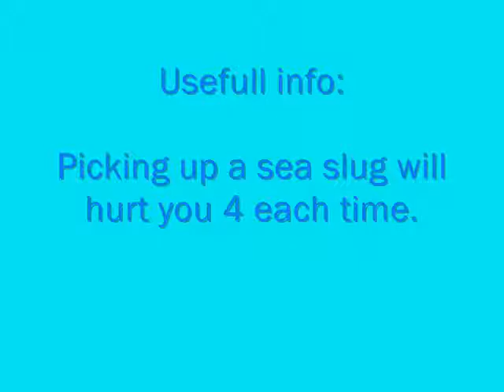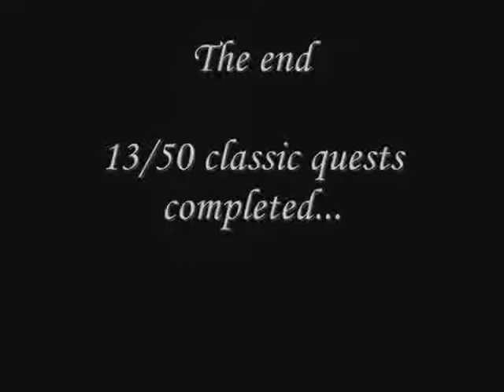Sea Slug Quest - Runescape classic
Some dumb fishermen got some brainy sea slugs taking over the fishing platform, and they want me to help them...

Need lv 30 firemaking to do quest, I lved at varrocks lumber mill =p